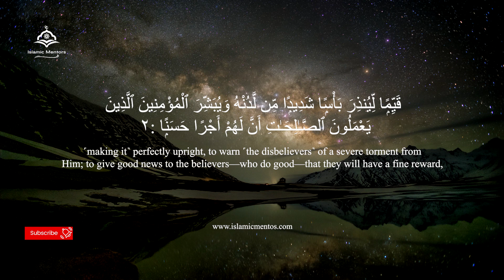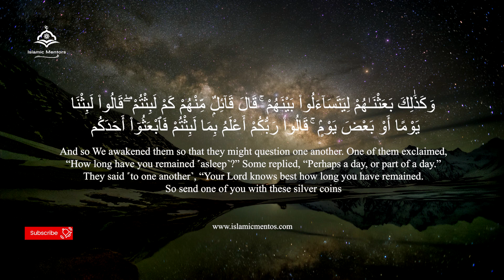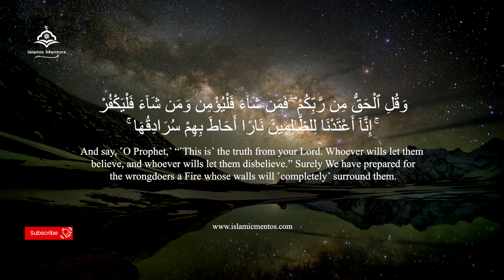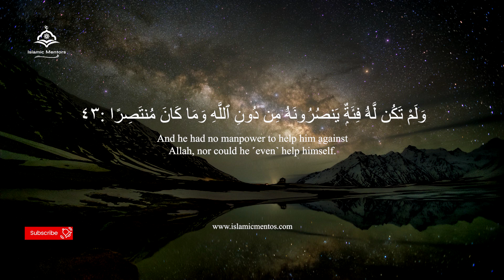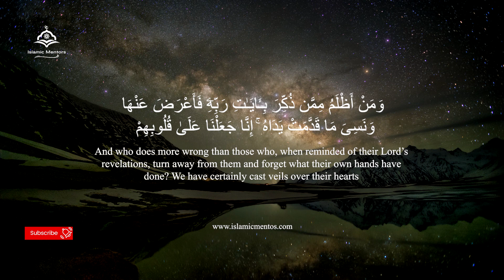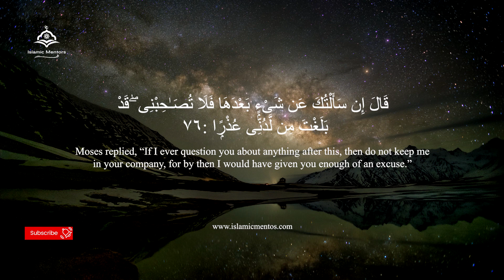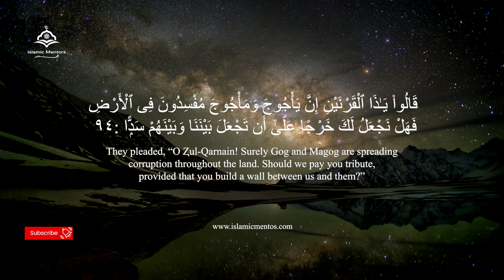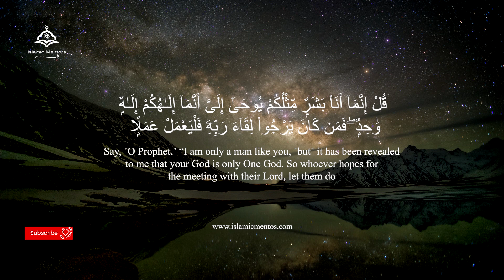Surah Kahf(Khf) | Unlocking the Wisdom | Beautiful Recitation | Islamic Mentors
Surah Kahf | Full Arabic | Beautiful Quran recitation | 18  سورة الكهف | Abdul Rahman Al-Sudais